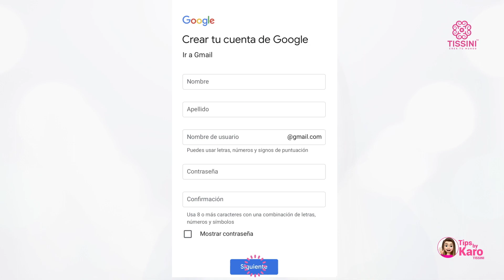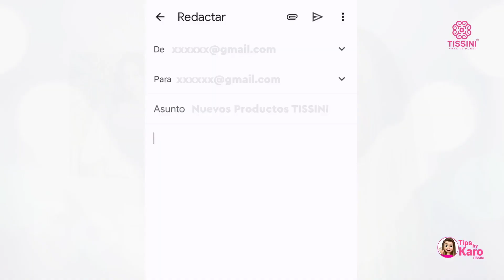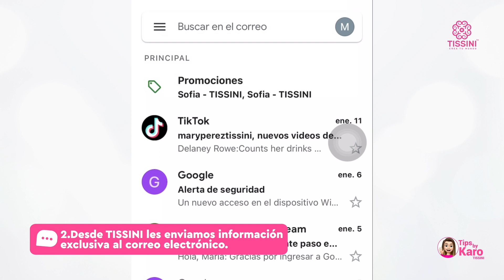¡Es hora de empezar a usar más tu correo electrónico!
¡Bienvenidas a la tecnología! Traemos una herramienta de mucha ayuda para recibir información y estar conectadas con TISSINI y con el mundo.

Contar con un correo electrónico te permite recibir información y hacer crecer tu negocio por eso la importancia de estar al día con esta información. En este video aprenderás cómo usarlo y sacarle el máximo provecho. Tranquila, si no tienes uno lo podrás abrir con nosotras.

▶ ¡Cónocenos!